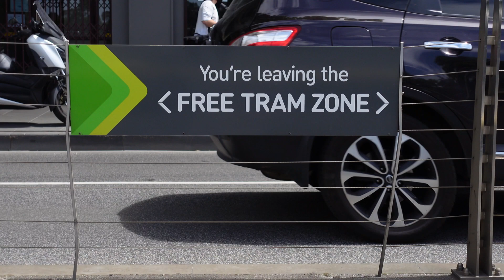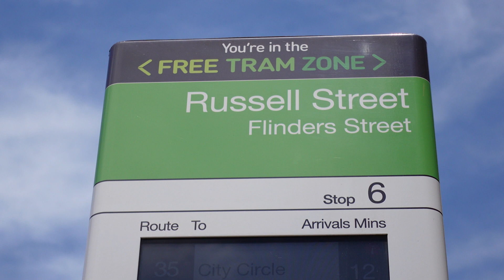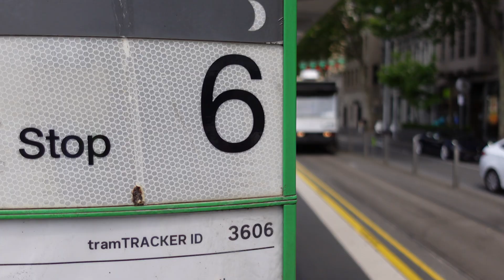⁴ᴷ ao2024 FREE RIDES to Australian Open | Flinders St Departure direct to Rod Laver Arena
* FREE Trams run every 5 minutes at busy times...even late at night after those scintillating night matches -- up to ONE HOUR AFTER THE END OF LAST SCEHDULED MATCH!!
* FREE RIDES to Australian Open | Flinders St Departure direct to Rod Laver Arena and John Cain Arena | Look for Tram Routes #70 and 70a
* FREE RIDES to ao2024 ... we'll share some not so secret tips about how to hitch a free ride to ao2024

FREE trip advisor in this video to get to Australian Open ao2024.
Welcome to Melbourne Park ao2024 | Tennis fans: we can't wait to welcome you all back to Australian Open 2024.
* Why do Australia's elite basketball players love Melbourne's AO?
* FAST FACTS: It's Fast. It's Furious. Gone in 60 seconds...don't worry, another shuttle tram gets you to RLA & JCA in no time at all.

DONATE us a ground pass (or part of one)...help us bring you fresh content from on-site during Australian Open 2024 Melbourne Park

Welcome to AO2024 Jan 2024 update | ATP/WTA Tour Update - it ain't for everyone. Which is harder? Australia's border or making Australian Open main draw?

- Our Story is Grand Slam Tennis -
Australian Open AO2024 Melbourne Australia
FREE RIDES to Australian Open

immersive sports media video content

* NEW - livestream match commentaries audio only, radio style commentaries
* NEW - full coverage player interviews on-court, press conferences (audio only)
* NEW - livestream commentaries all grandslams ao2023 ao2024 wimbledon frenchopen usopen.
* NewsBites
* SPOTLIGHT SERIES / PLAYER WATCH
* SHOTMAKER SHOWCASE / WILDCARDS

20240104 AOLife ShortsTrams VE CBDall 3